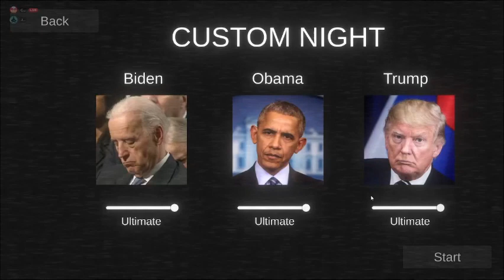[FNaB] 3/Ultimate Mode complete (First in the World)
This video has nothing to do with politics, and only to do with games.

Honestly isn't that hard, did this on my second try. Died to Biden at 4 AM my first try cause I was bad at managing power lol. Kinda fun though. Amazing game 10/10